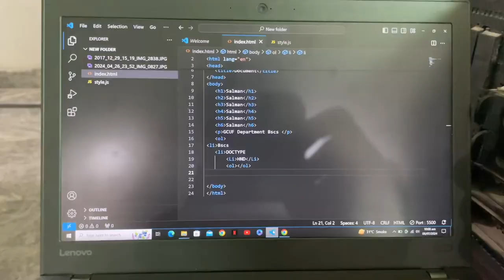Muharram Day 1 🙏🏻